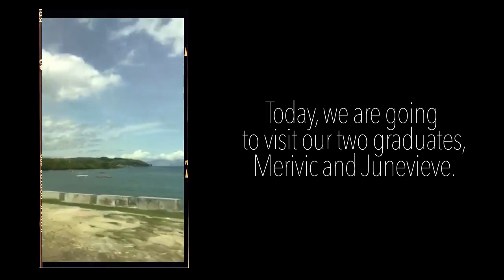A Life Story of Hope and Determination : Amputee Student Success Story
Junevieve has a unique life-story. She was operated last 2010 because of her leg cancer. We all know how cancer can affect someone's life but for her, it was another hopelessness for her family. Since her mother is the only one who provides for her 11 siblings with USD 5 per day.

Because of the people who helped her she graduated Bachelor of Science in Hospitality Management Batch 2020.

A big big big thanks to ROSKILDE ROTARY CLUB and to Mr. and Mrs. Mike Adison for sharing your love and care to Junevieve. Thank you for bringing hope and future to her family.

Special Thanks to :

Aisel Faith Mayonila (Rise Above Social Worker)
Joan Gigataras ( Rise Above Content Creator and Media Volunteer)